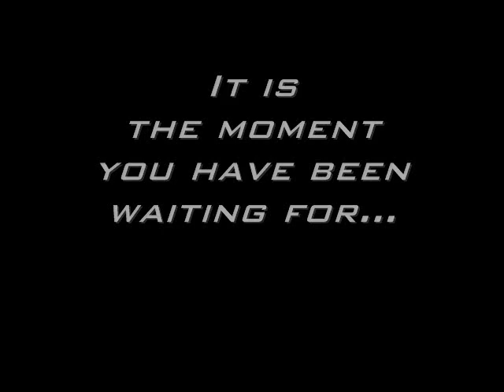Tekken TEJ Tournament vol. 4 spot #2